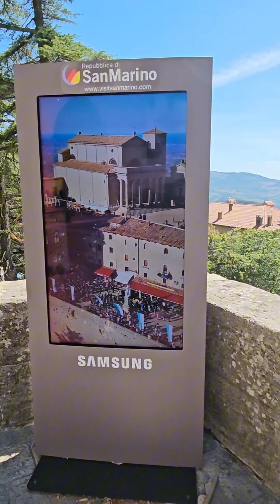mezza giornata nel medioevo!🤩